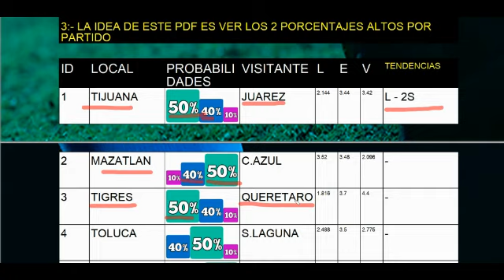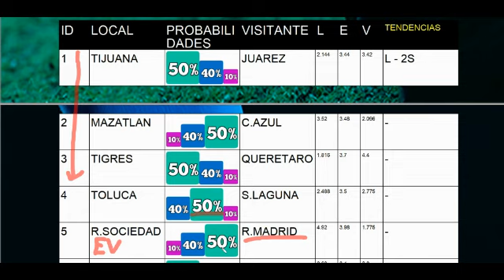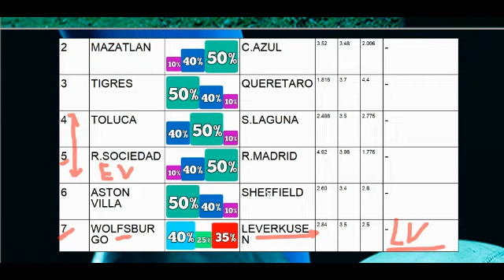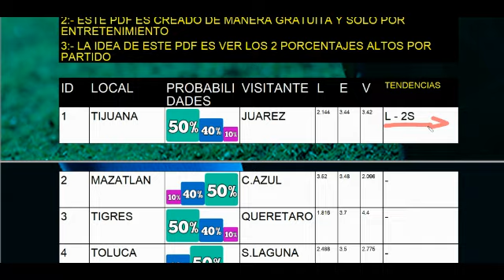🚨 PROGOL 2040 REVANCHA 🚨 - Análisis de la Quiniela y sus Momios